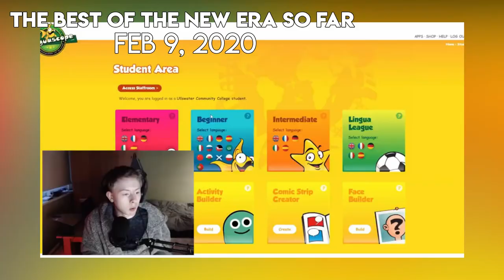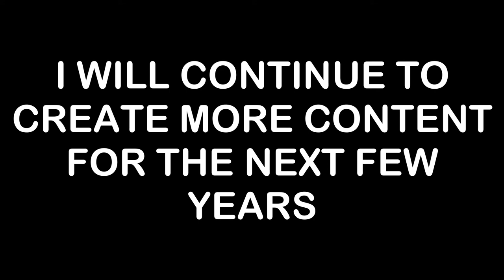THE HISTORY OF TURBOLAZER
You saw TurboLazer's Lost Videos. The history of TurboLazer was an unfinished video. This is the upgraded version